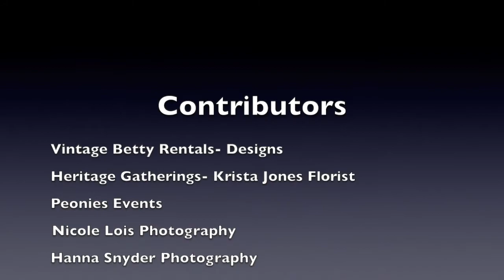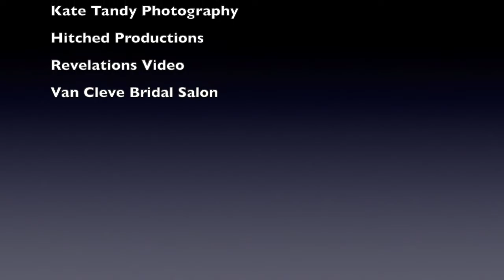LAM Spaces Entry Dec 20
Welcome your guests through the front door of Loch Aerie Mansion, circa 1865. The entry and stairway are a stunning dramatic backdrop for wedding photos. Begin your journey to the ceremony space by descending this magnificent walnut staircase.